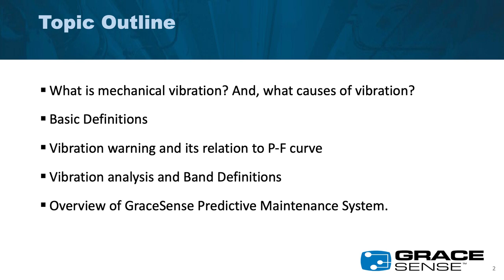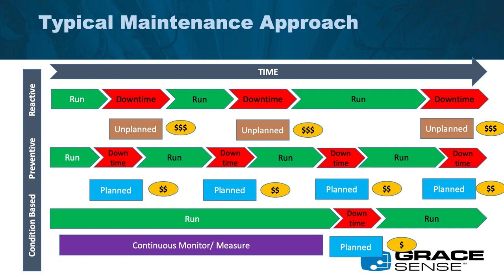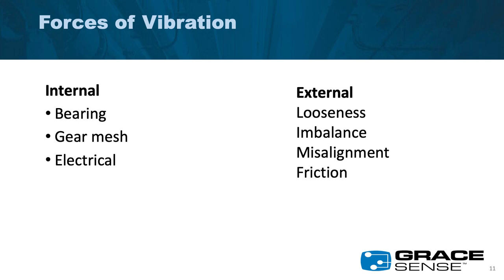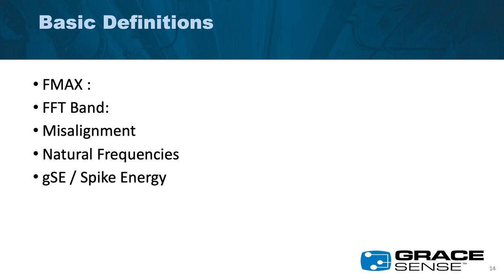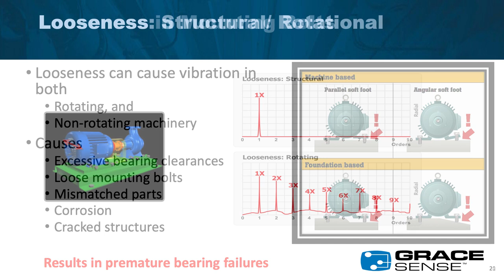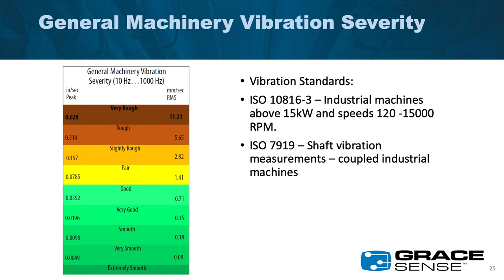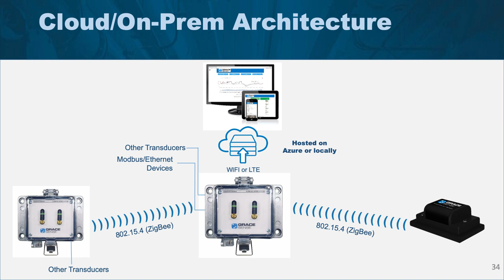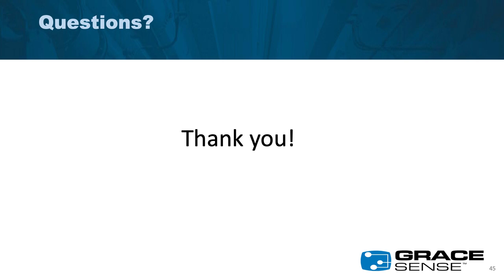Webinar VOD | How Machine Vibration Signatures Help to Detect Early Failures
Most industrial facilities, utilities, and commercial infrastructure utilize motors, pumps, compressors, and conveyors for producing goods and services. A motor is the single most common piece of equipment used in many of these applications for energy conversion. Motors are often coupled through rotational shafts to other auxiliary equipment to attain productivity. One of the most common problems faced in any rotary application is the vibration that is caused by either itself or through the connected auxiliary equipment. Excessive vibrations when gone unnoticed lead to early machine failures, unplanned shutdowns, and loss of optimal productivity. Some facilities utilize periodic maintenance practices and inspections to evaluate machine condition, while others use condition-based tools such as route based inspections to detect anomalous behaviors.

This webinar will draw importance to the need of continuous monitoring of vibration data to detect early machine failures and avoid expensive shutdowns. Additional emphasis will be given on the use of various sensors and transducers to monitor vibration and how to identify the type of faults based on the frequency spectrum. Most common faults discussed will include imbalance, misalignment, looseness, and bearing wear. By understanding the vibration signatures and patterns, maintenance personnel can make informed decisions on prioritizing and performing maintenance activities thereby extending the operational life of their equipment.

Learning objectives:
a. Mechanical vibration and how it is caused
b. Key terms and definitions in vibration
c. Understanding the Potential-Failure (P-F) curve
d. Vibration signature examples and what they really mean
e. How to prioritize maintenance tasks based on vibration data

Speaker: Bhanu Srilla, CMRP, CRL, CESCP